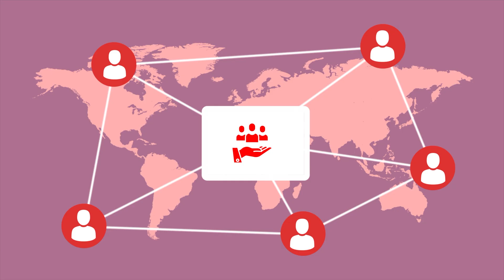Pre-Qualifying Clients: How to Spot the Serious Ones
Maximize your portfolio with insider tips from FlashFilm Academy, your go-to resource for turning your passion into profit in the PhotographyBusiness and VideographyBusiness. Dive deep into cutting-edge strategies and practical advice tailored for content creators like you, aiming to revolutionize your business and elevate your professional journey.

In this comprehensive video, you'll discover:
- **Why HoneyBook trumps Tave** for content creators, providing a closer look into platforms that are reshaping how creatives manage their projects.
- **The power of networking within your community**, unlocking opportunities and fostering collaborations with other content creators.
- **Beta clients**: How to use them to refine your skills without overstating your current experience level.
- **Effective Marketing Strategies**: Learn how a simple $5 Starbucks gift card can turn into a goldmine of corporate event planning clients.
- **Creating a Targeted Portfolio**: Tailoring your portfolio to appeal directly to your ideal client, ensuring your website reflects the expert you are.
- **Upselling Techniques**: Leveraging your relationship with clients' web designers and social media managers to multiply your project scope and revenue.
- **Client Pre-Qualification**: How to sift through inquiries to focus on clients who recognize the value you bring.
- **Delivering Final Products**: Utilizing Vimeo for a professional, seamless delivery process that also safeguards your work.

This video is packed with actionable insights designed to help you cut through the noise and make a significant impact in your niche. Whether you're a photographer, videographer, editor, or graphic designer, these strategies are poised to elevate your game and help you turn your passion into a profitable entrepreneurship.

**Don't miss out on this opportunity to learn from the pros at FlashFilm Academy.** Grab Our FREE Capture & Convert Kit or Join FlashFilm Academy now and take the first step towards a thriving content creation business. Dive into our resources, and let's start revolutionizing your career together.

CHAPTERS:
6:16 - Video Delivery Tips for Clients
9:14 - Thanks for Watching! 🥇 FlashFilmAcademy.com offers tools and courses aimed at helping photographers, videographers, and filmmakers transition to profitable entrepreneurship.